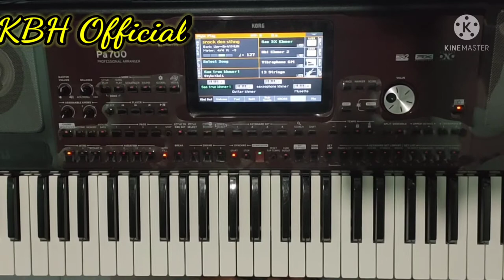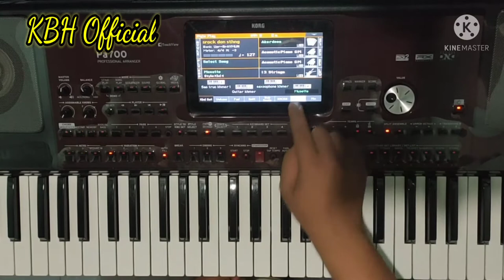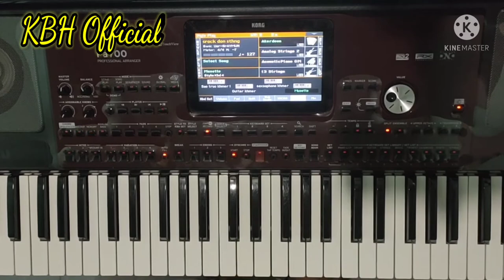ស្រុកយើងសព្វថ្ងៃ [ Cover Organ ] Nhạc khmer KunTrum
Để tạo thêm động lực cho mình làm thêm nhìu video nửa nhé. Cảm ơn tất cả mọi người nhiều !!!

👉 Mọi người yêu cầu bài hát thì để lại dưới bình luận nhé. mình sẽ cố gắng sắp xếp thời gian để làm video tặng cho mọi người.